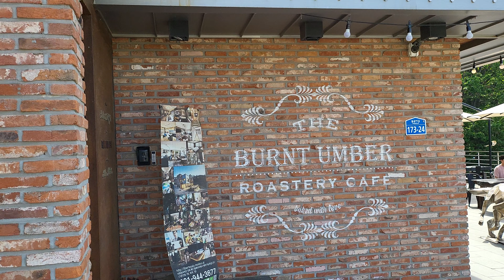북한이 보이는 카페에 오다.